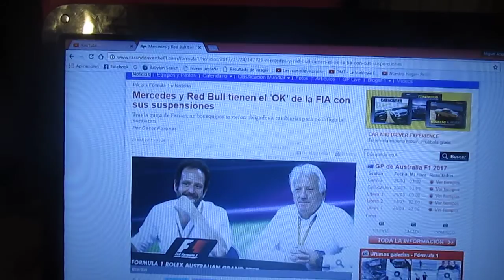La Fia les da el "OK" a Mercedes y Red Bull con respecto a sus suspensiones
Después de la queja de Ferrari la Federación Internacional de Automovilismo(FIA) les ha dado el visto bueno a las suspensiones de los equipo Mercedes Benz(Alemania) y a Red Bull Racing(Austria)